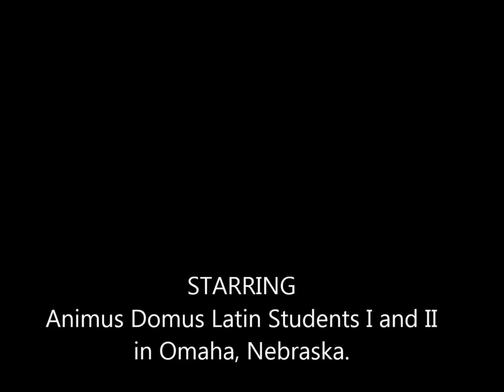Quid Vulpes Dicit?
Aminus Domus movie for state Latin competition.